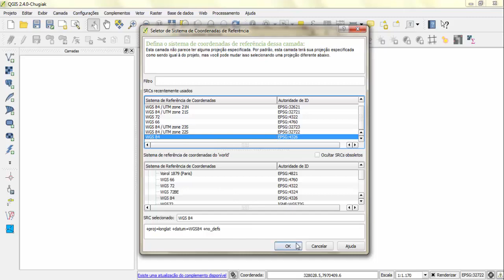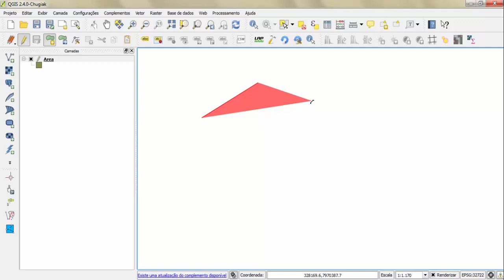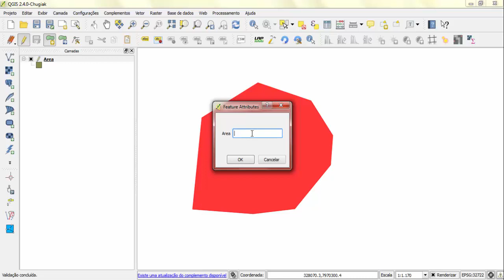Tutorial QGIS 2 - Criação de camadas vetoriais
Neste video trabalhamos a criação de vetores em camadas novas. Por meio da ferramenta de polígonos, podemos contruir e editar diferentes desenhos, com diferentes informações (área, perímetro, etc.).